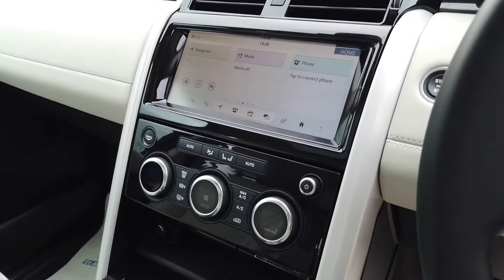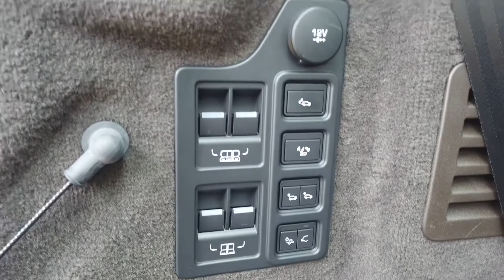2019 (19) Land Rover Discovery 3.0 SDV6 HSE